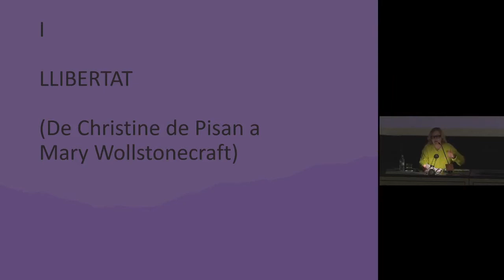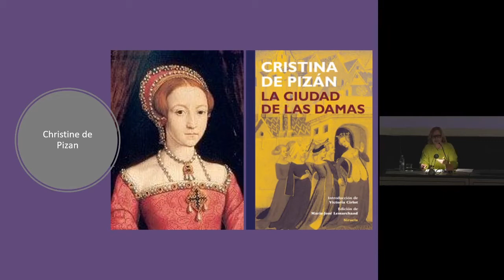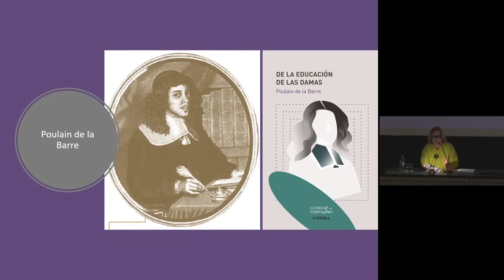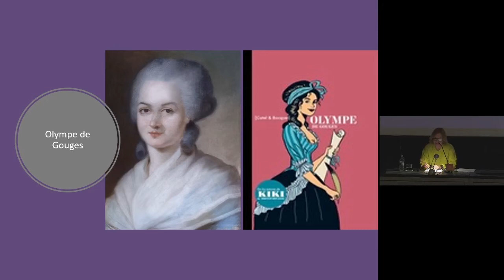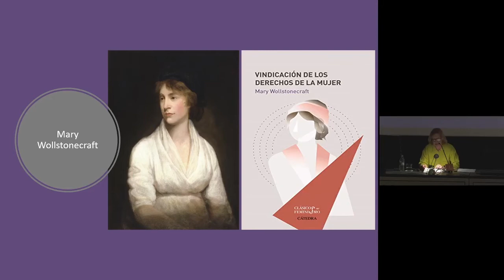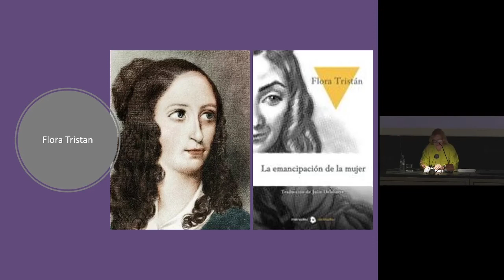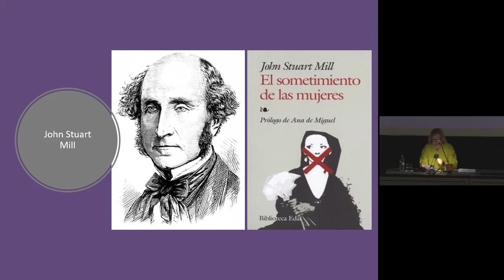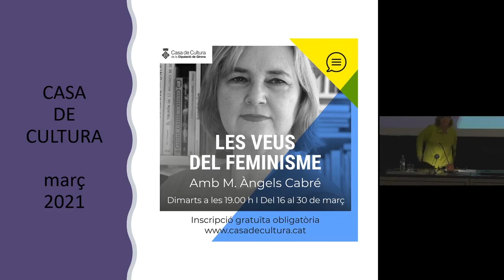Conferència «Llibertat: De Christine de Pisan a Mary Wollstonecraft», amb M. Àngels Cabré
Les protofeministes van fer possible que, més endavant, les dones de la Il·lustració aixequessin la veu per dir als homes que si la república no donava drets a les dones serviria de poc. Després l’àvia de Frankenstein va deixar-se la pell per vindicar aquests drets que el patriarcat es resistia a atorgar.